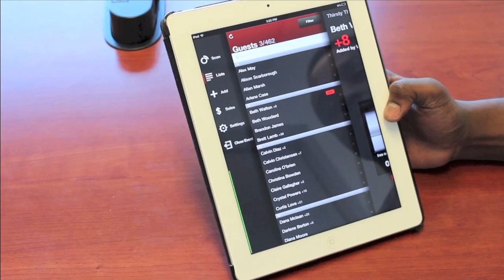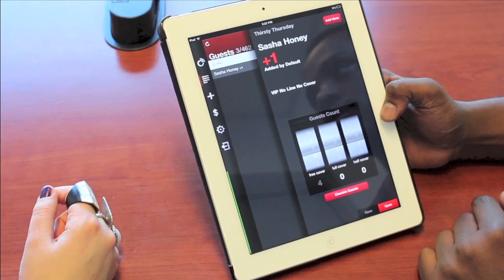VANTALK X GOODNIGHTS INTERVIEW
VANTALK features interviews w/ Vancouverites.

Check out goodnights at goodnights.me

In this interview co-founder of Goodnights, Michael Moll, discusses:

- How he and Jeff Blake started their company, Goodnights
- Why investing in people is important
- What it takes to start a business
- & MORE

Songs:
Chairlift - Bruises
Capital Cities - Safe and Sound (DiscoTech Remix)